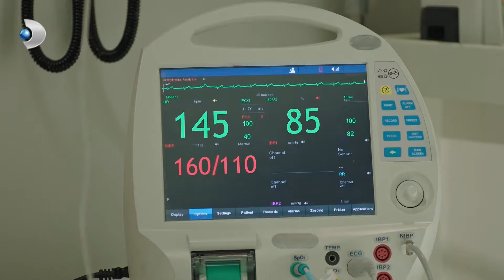Hekimoğlu'ndan Bel Altı Sorular - Hekimoğlu Özel Klip